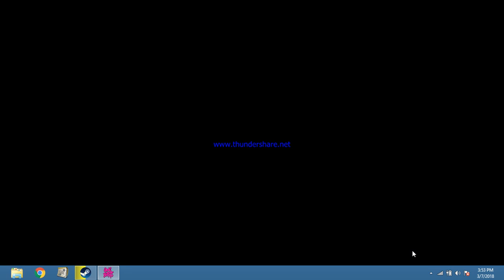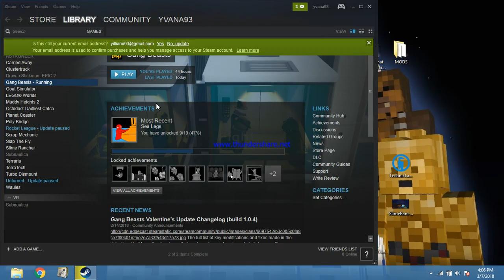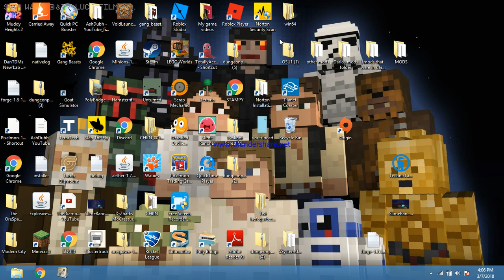First Gameplay Video (Gang Beasts)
Very laggy and sorry that you can't hear me over the music.